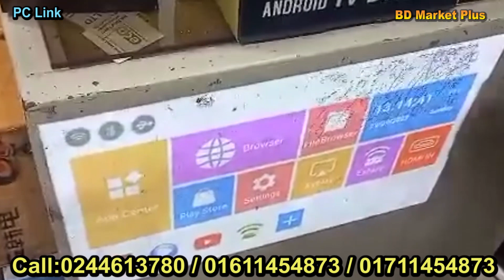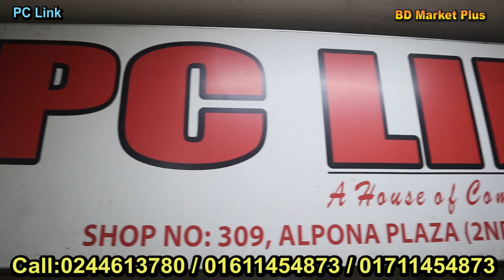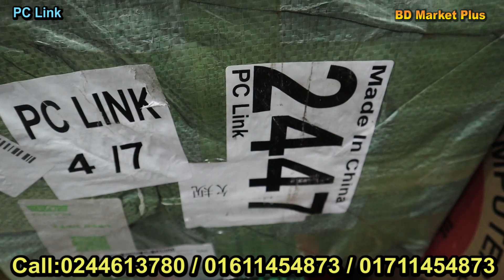পাইকারি দামে LED প্রজেক্টর কিনুন LED Projector Price In Bangladesh /2022 Projector Price In BD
Address:
Shop No # 309
Alpona Plaza, ( 2nd Flor)
51, New Elephant Road, Dhaka

মোবাইল- ০১৯৭১৪৭০৯১৮